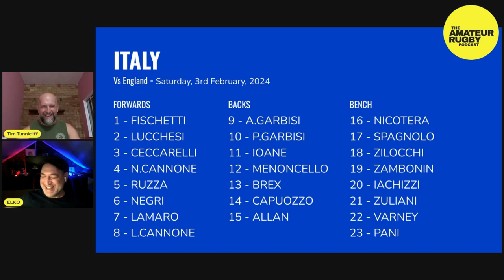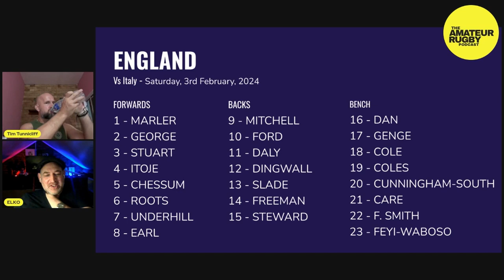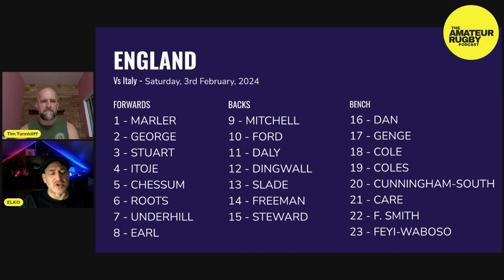Feyi-Waboso in line for debut! [6 Nations] Italy vs England Preview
With the Six Nations just hours away I spoke with Simon Elkinson about Italy vs England. We chatted about selection, psychology, and key match-ups and hang around till the end to hear our score predictions.